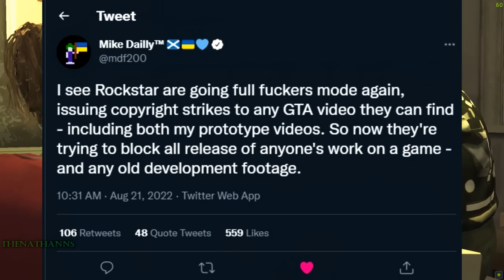Rockstar Games DMCA the CREATOR of GTA....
Rockstar Games have gone after the CREATOR of the entire GTA series, Mike Dailly by taking down his own work, showcasing what he did for... GTA 1... over 25 years ago.